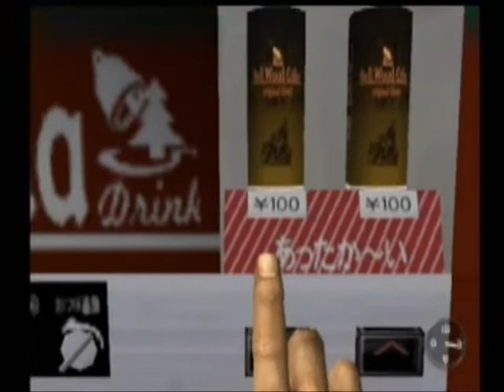Shenmue Play Through 012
confronting charlie